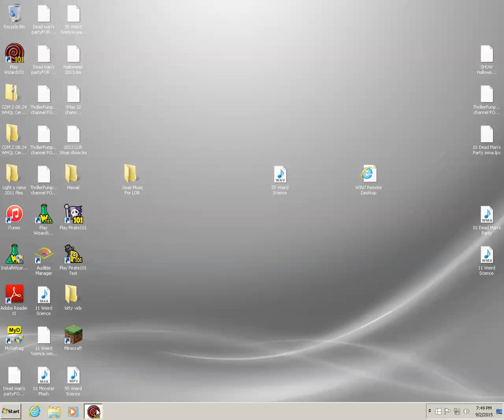Wizard101 LEAKED ITEM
OMG! I found a leaked item, a angel hallow hat!